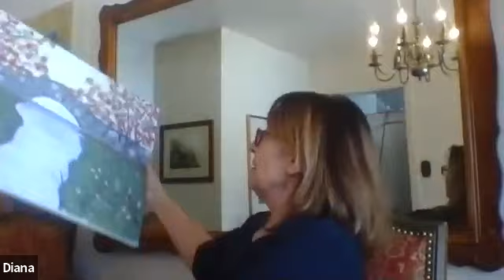Erin McCarthy's Painting class Feb 10 2021